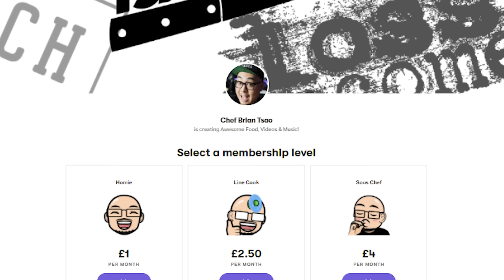Pro Chef Reacts to Uncle Roger HATE Jamie Oliver Thai Green Curry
Will there be chili jam? Will he use olive oil? Will what he makes actually be authentic Thai green curry. Eeehhhhh probably not but we will have fun roasting him and learning what makes a proper green curry.